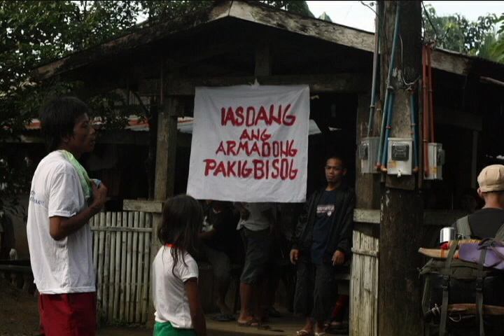Photo story & audio interview featuring the 42nd anniversary of the CPP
Raymund Villanueva's photo & audio story featuring the 42nd anniversary of the CPP. The Communist Party of the Philippines (CPP) held what it called its grandest anniversary celebration ever somewhere in the Caraga region on Dec. 26, marking its 42 years of existence.

Jorge Madlos, also known as Ka Oris, spokesman of the CPP-led National Democratic Front of the Philippines in Mindanao, said that at least 8,000 individuals from four regions in Mindanao attended the event. About 30 large vehicles brought peasants, workers, students, religious, lawyers and the media to the event that threaded through several military and police checkpoints to reach the venue — a mere kilometer away from the provincial highway.